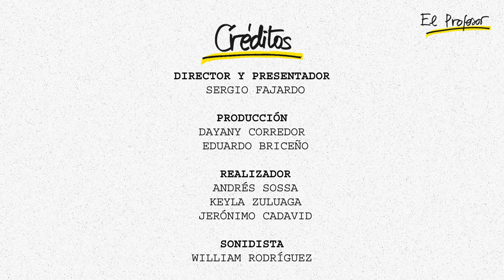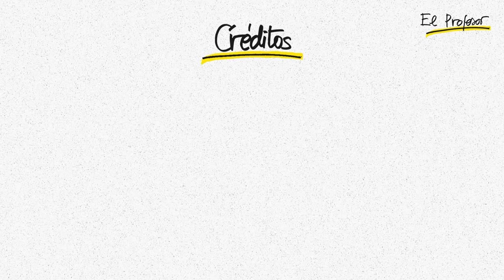Sergio Fajardo conversa con el Cardenal Luis José Rueda: “Tenemos que llegar a la compasión social”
Luis José Rueda es un santandereano, hijo de una familia humilde de San Gil. En septiembre del año pasado fue nombrado por el Papa Francisco como Cardenal, lo más alto en la jerarquía de la Iglesia Católica. En este episodio hablé con él sobre su educación, la fe y el perdón, la vocación, la formación de los sacerdotes¸ el rol de la Iglesia en la educación, sobre el celibato y el papel de las mujeres en la iglesia, los retos de la iglesia en el mundo digital y su papel en la construcción de la paz. Es la voz principal de la iglesia en Colombia y son sus palabras nos explica en qué está la comunidad católica hoy. Muy interesante. Bienvenidos, bienvenidas.